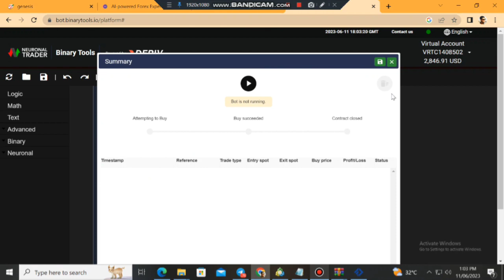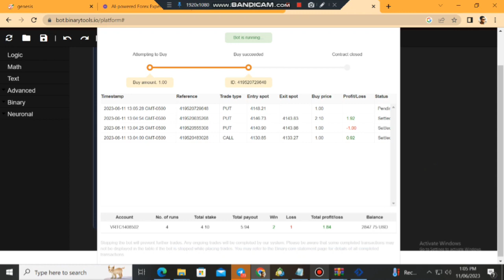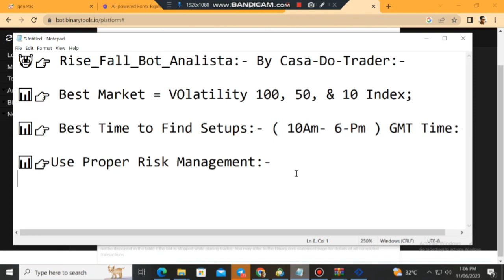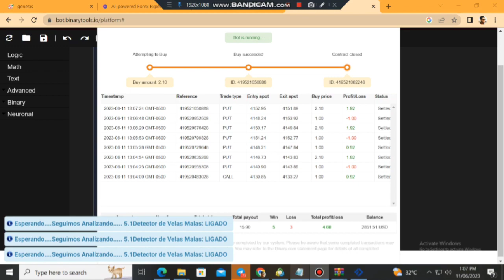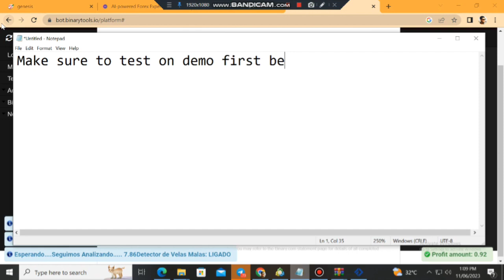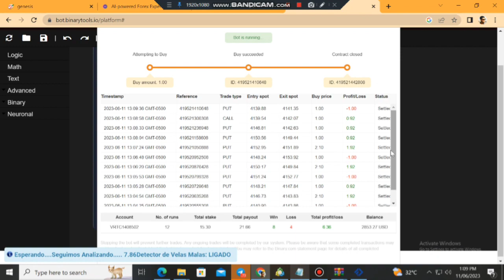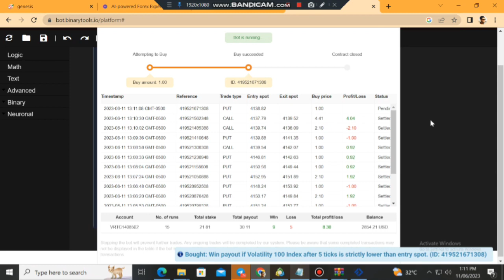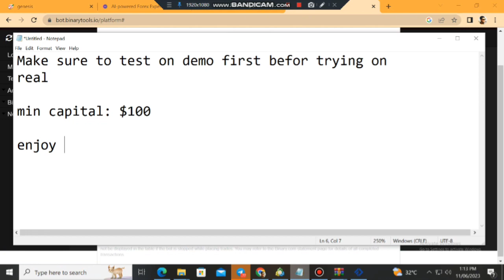🤖Rise Fall Bot Binary Robot 🤑Earn 10% per run🤑Free Download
🔆✳️As Always Test The Bots and indicators On Your Demo Account Before Using Them On Your Real Account💹💯